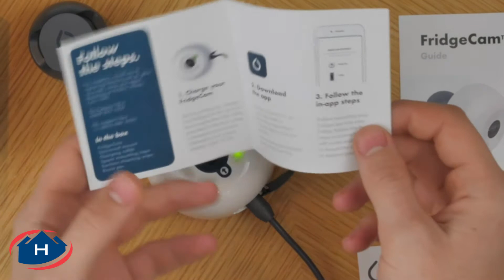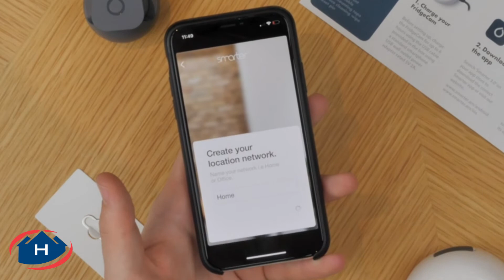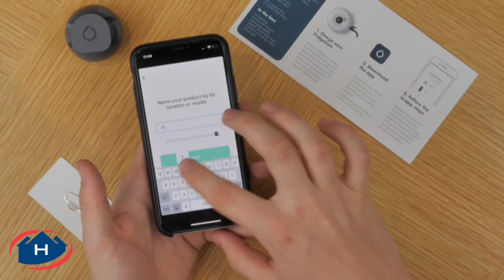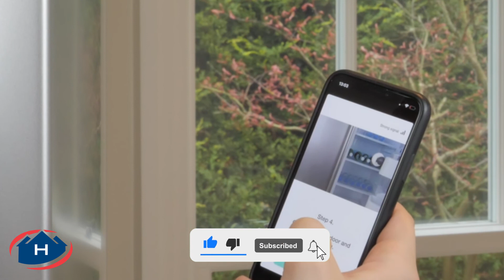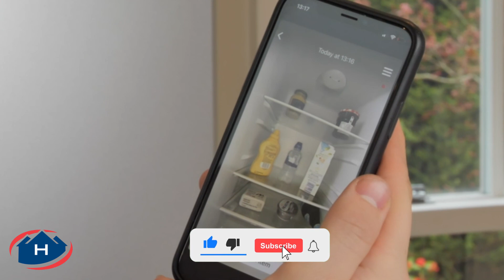New Gadgets 2k22 Daily Use Product | Food Tracking Wi-Fi Camera and items for every home #2022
HOME GADGETS OF 2k22😍 New Gadgets! Smart Appliances, Tools, etc

𝐏𝐫𝐨𝐝𝐮𝐜𝐭 𝐋𝐢𝐧𝐤𝐬:
Hey Guys, welcome to the home need gadgets. This channel is all about gadgets and home appliances which makes your life much smarter and
creative. We have a blog where you can find these products